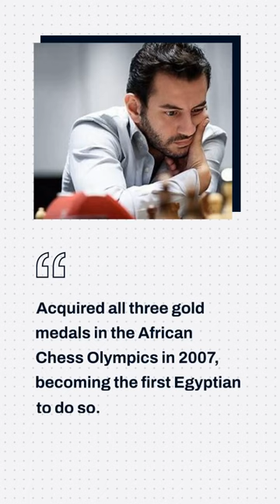GM Ahmed Adly | battleonboard